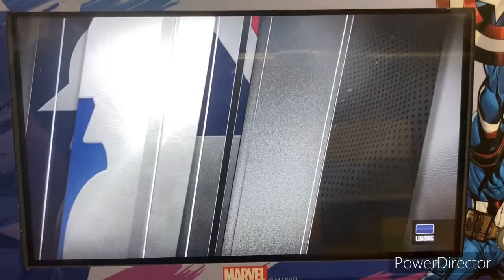RBI Baseball 21 MLB 2021 Season - Colorado Rockies @ Chicago Cubs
Welcome to a National League battle in Chicago!! Today’s game features the Colorado Rockies taking on the Chicago Cubs at Wrigley Field in Chicago, Illinois!!